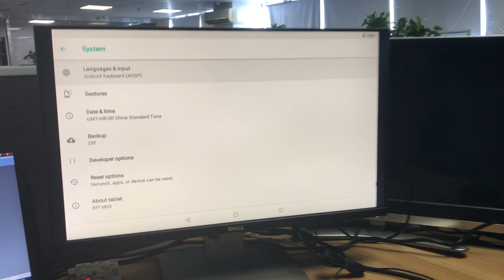Banana Pi BPI-M64 run Android 8.1 system